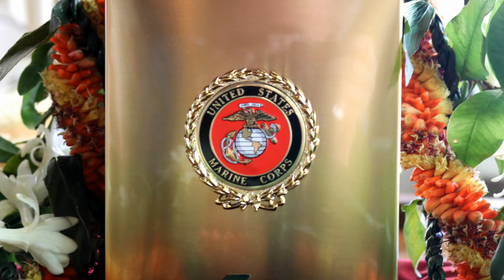“With Full Military Honors” - Col V. Wayne Hazelbaker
Col V. Wayne Hazelbaker - Celebration of Life
Oct 01, 1927 to Feb 27, 2017